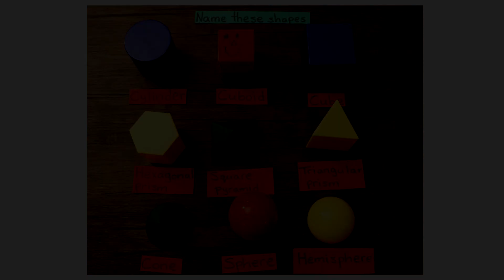Names of 3D shapes | Faces edges vertices | Maths with Nile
Nile names different 3D shapes by describing the different qualities including the shapes of faces.